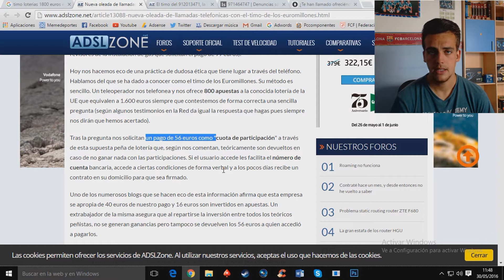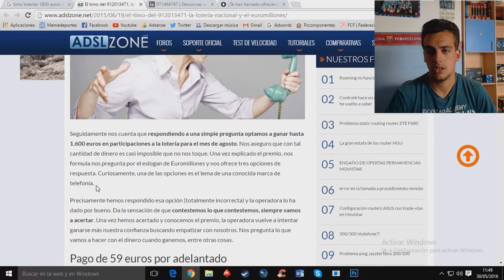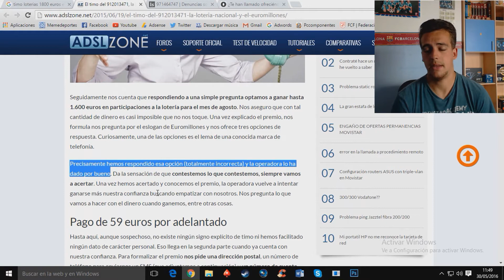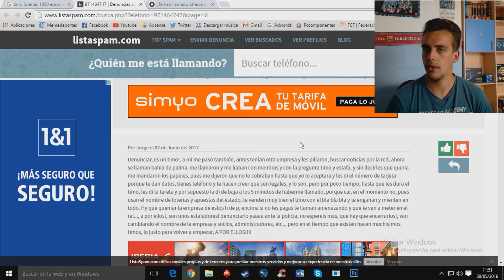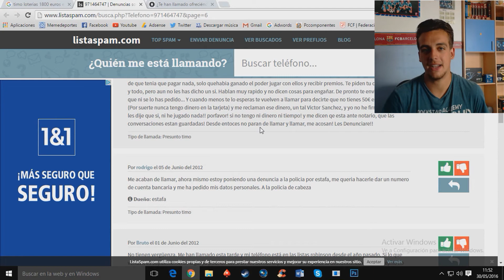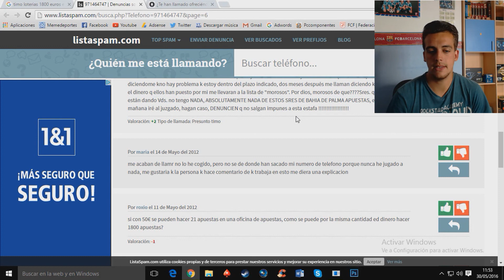CUIDADO!! TIMO TELEFÓNICO! COMPARTID QUE SE SEPA!!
Call of duty black ops 3 shadow of evil Let's Play part 1
Call of duty black ops 3 playthrough zombies
Call of duty black ops 3 Walkthrough part 1 evo
Call of duty black ops 3 gameplay Walkthrough part 1
Call of duty black ops 3 Gameplay part 1
Call of duty black ops 3 playthrough part 1
Call of duty black ops 3 walkthrough part 1, today
Call of duty black ops 3 walkthrough part 1, this week
Call of duty black ops 3 gameplay ita, today
Call of duty black ops 3 parte 1 ita, this week
Call of duty black ops 3 Let's Play parte 1 no commentary ita
Call of duty black ops 3 Walkthrough part 1 no commentary
Call of duty black ops 3 Gameplay part 1 no commentary
Call of duty black ops 3 part 1 no commentary
Call of duty black os 3 Carrer part 1 no commentary
Call of duty black ops 3 walkthrough shadow of evil part 1"
Call of duty black ops 3 shadow of evil lets play part 1"
Call of duty black ops 3 zombies let's play part 1"
Call of duty black ops 3 no exo zombies"
Call of duty black ops 3 playthrough zombies dlc"
Call of duty black ops 3 gameplay shadow of evil"
Call of duty black ops 3 exclusive ps4 version"
Call of duty black ops 3 version free"
Call of duty black ops 3 dlc"
Call of duty black ops 3 dlc multiplayer"
Call of duty black ops 3 dlc download"
Call of duty black ops 3 dlc zombie
Call of duty black ops 3 DLC 2
Call of duty black ops 3 DLC ECLIPSE
Call of duty black ops 3 ECLIPSE
Call of duty black ops 3
Zetsubou no shima
Guia Zetsubou no shima
Bebidas Zetsubou no shima
Uncharted 1
Uncharted 2
Uncharted 3
uncharted 4
Juegos Gratis ps4
jugar gratis
gratis
ps4 gratis
sorteo ps4
sorteo